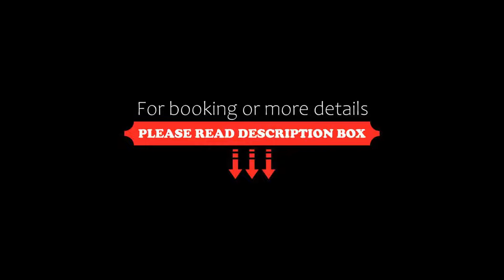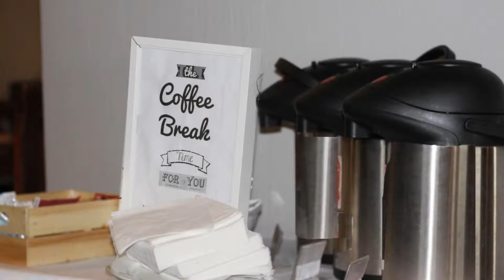Hotel GHM Monachil, Sierra Nevada, Spain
About Property:
This traditional mountain-style hotel is situated in the centre of the Monachil ski resort in the Sierra Nevada, just 60 m from the nearest ski lift. The hotel offers a spa and health club.
Each room at Hotel GHM Monachil is heated and exterior facing. All rooms come with a flat-screen TV, free WiFi and a private bathroom with a bath or shower.
Hotel GHM Monachil's restaurant, Montblanc, serves a var...
Property Type: Hotel
Address: Avenida Maribel, 10, 18196 Sierra Nevada, Spain
Searching For
1. Hotel GHM Monachil - Sierra Nevada - Spain
2. Hotel GHM Monachil - Sierra Nevada - Spain Address
3. Hotel GHM Monachil - Sierra Nevada - Spain Rooms
4. Hotel GHM Monachil - Sierra Nevada - Spain Amenities
5. Hotel GHM Monachil - Sierra Nevada - Spain Offers and Deals
Audio Credit:
Track Title: Subway Dreams
Artist: Dan Henig